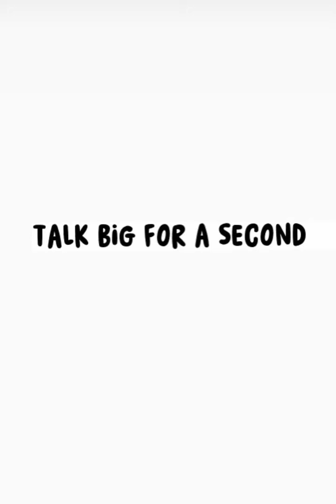Renegade Metri - Talk Big For A Second